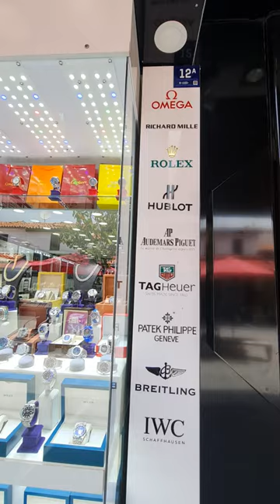Genuine Fake Luxury Watches in Kusadasi | May 2023